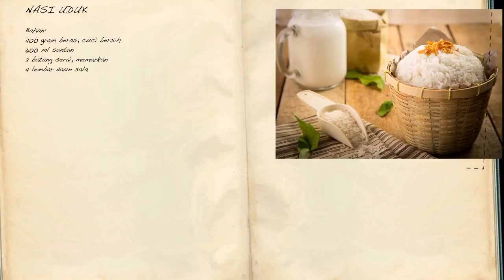Resep Nasi Uduk a la Selera Nusantara